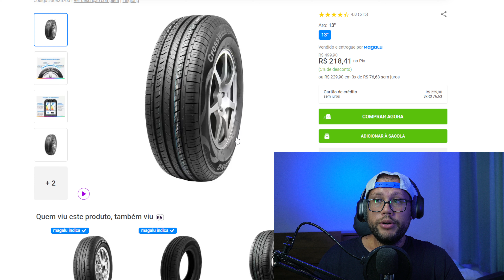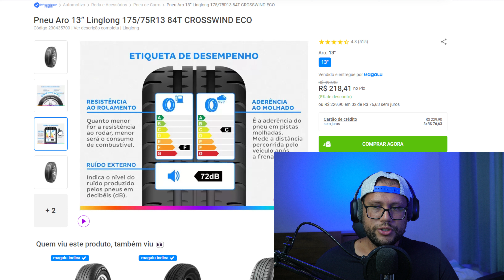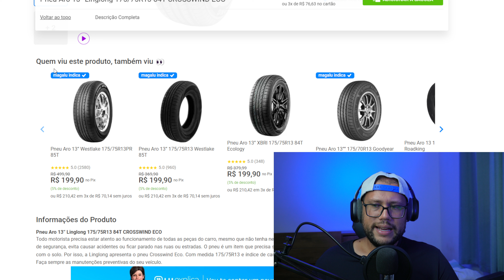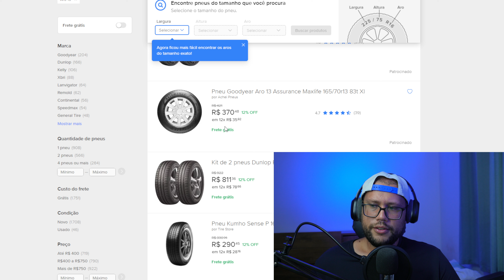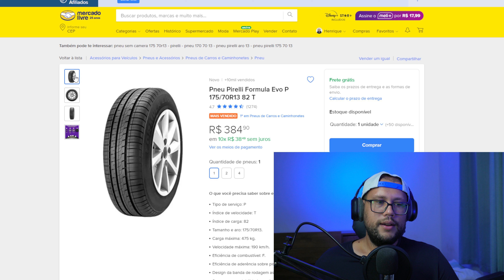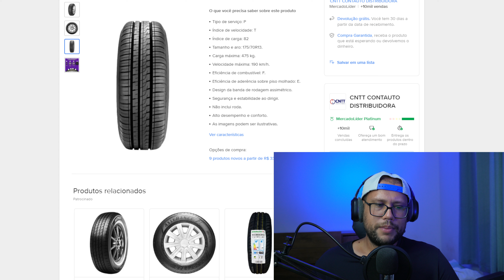COMPRAR PNEU de CARRO pela internet VALE APENA?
ECONOMIZE NA COMPRA DE PNEU PARA SEU CARRO